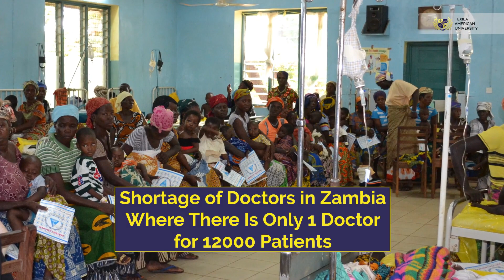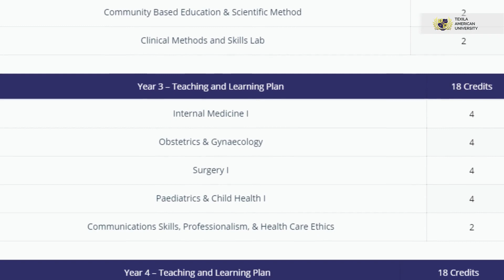Study MBChB at Texila American University, Zambia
To make Zambia a healthy nation and improve the health conditions in rural areas, the shortage of doctors needs to be addressed with immediate effect. These healthcare problems can be rectified if more number of students opt to take up medicine as their career. Study Medicine in Texila American University!
Texila American University offers a best-in-class MBChB program in a serene campus and with all the facilities like well-equipped labs, international-standard curriculum, qualified faculty, and so on.
Join Texila for Your Medical Education and Help Zambia Become the Healthy Nation!